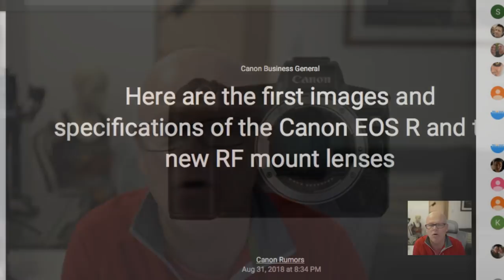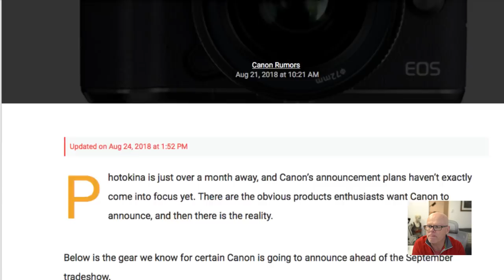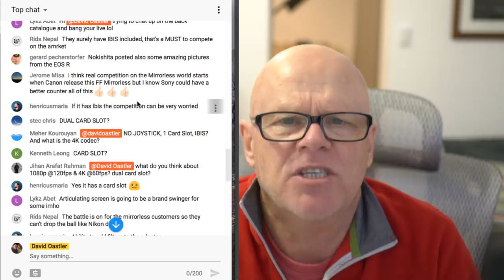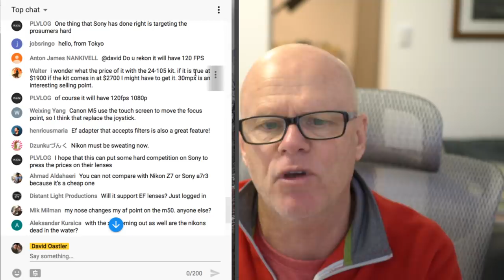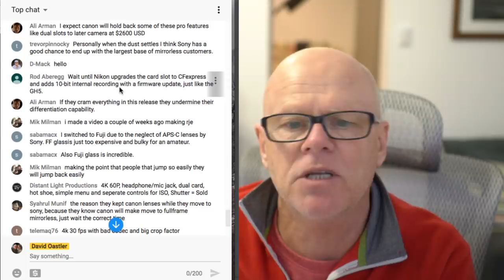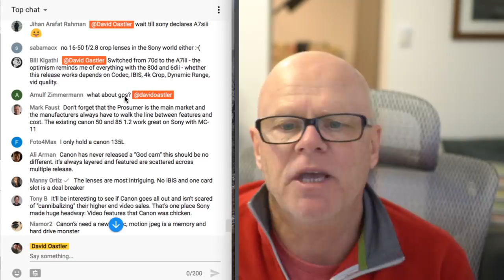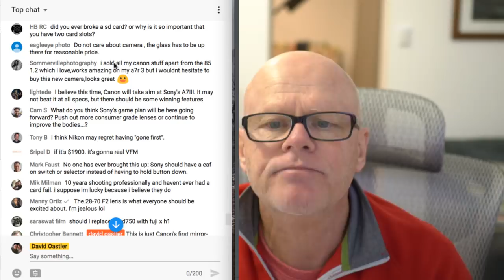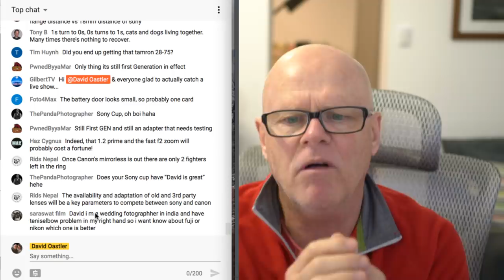Canon EOS R Mirrorless specs and lenses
Timeline
Preshow
Show start 3:52
Q&A 17:12